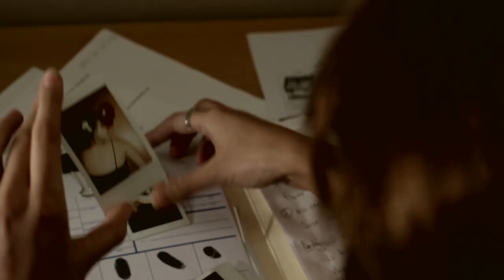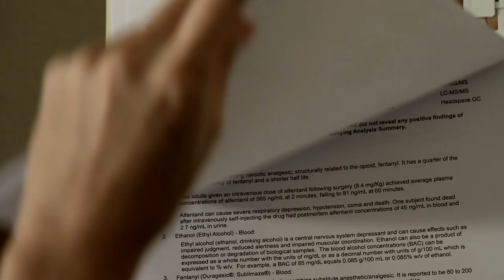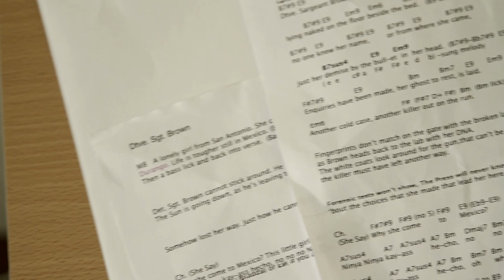Detective Sergeant Brown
Dtve. Sgt. Brown: Jessica Bentley
C.S.I White Coat: Dom Fallon
Bailarin Feminino / Victim: Angela Fallon
Bailarin Hombre / Killer: Ian Mills
Cameras: Stephie Fallon, Aaron Carr.
Stills: Aaron Carr.
Producer: Stephie Fallon
Editing: Stephie Fallon and Aaron Carr.
Assistant Producer: Sophia Fallon
Dance Consultant: Gabi Fallon.
Clapper Boy, Transport and general assistant: Paul Fallon
Special Thanks: Aaron Carr, for the use of Aaron's car and stunt driving.

Music
Song: By Dom Fallon and Phil Grove
Produced By Phil Grove.
Vocals: Dom Fallon and Jessica Bentley
Guitars: Dom Fallon
Bass, Keyboards, drums and percussion: Phil Grove
Thanks to: John Field (for use of the Tone Lab)